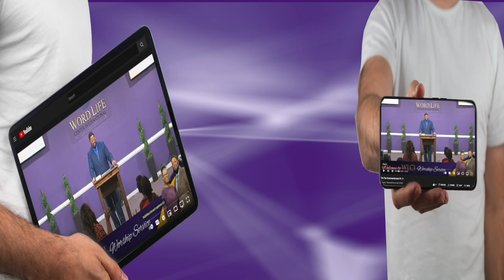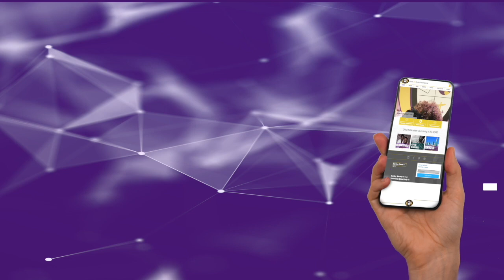Transforming Lives Today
Welcome to Transforming Lives Today

Apostle Jeffrey Sanders’ focus on identifying demon spirits can provide believers with essential tools for spiritual warfare. Understanding how these forces operate can help individuals recognize distractions, illnesses, and other challenges in their lives.
By learning to identify the specific demons at work, believers can take authority over these influences and actively dismantle their agendas. This knowledge empowers individuals to strengthen their faith and engage in more effective prayer and spiritual warfare.

Word Life Center International
Services: Sundays 10:00 AM and Wednesdays 7:00PM

Lets us know your prayer request and pray the word of God with you.